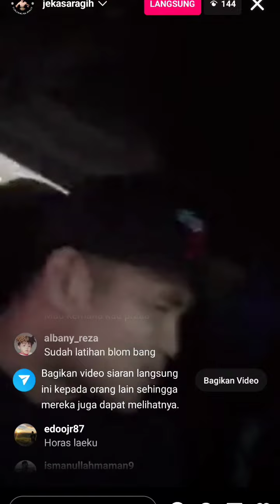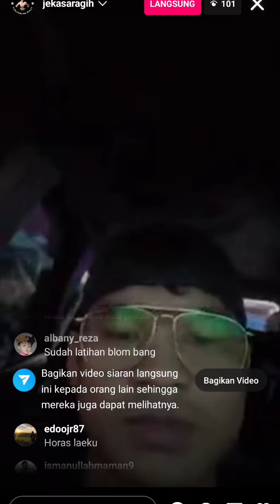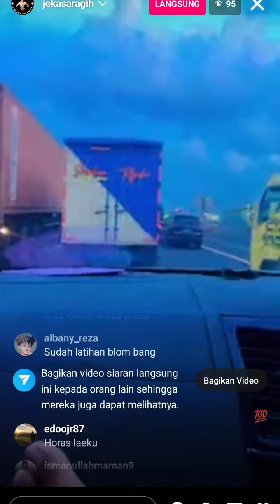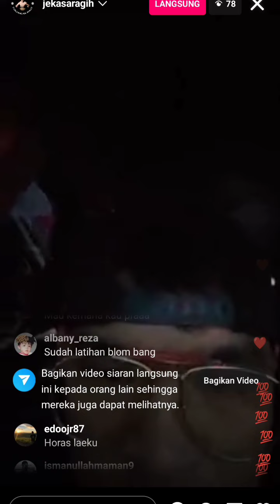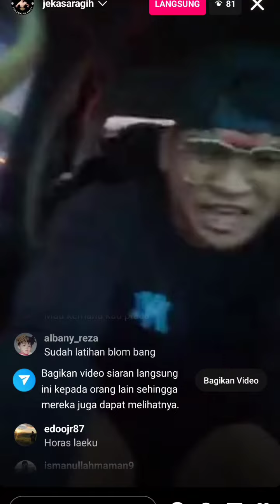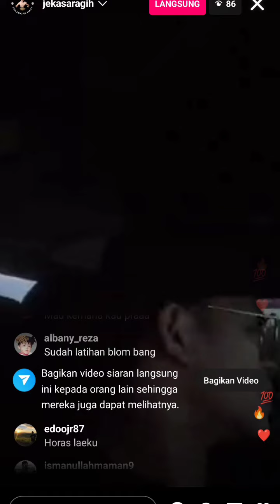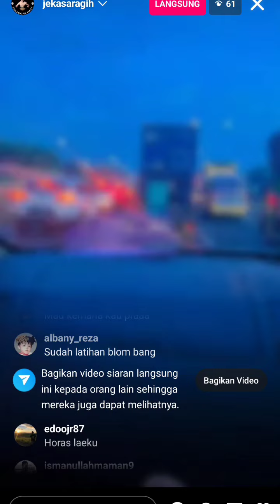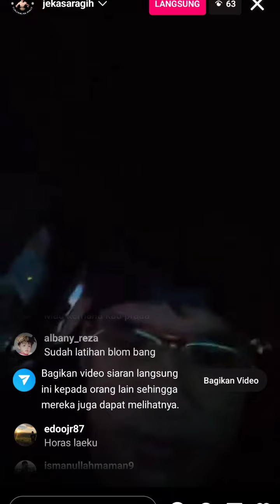Jeka Saragih Nyanyi Lagu Judika Bukan Rayuan Gombal Dan Mama Papa Larang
Jeka Saragih Terbaru
Sedang Otw Bandung Nyanyikan Lagu Judika Bukan Rayuan Gombal Dan Mama Papa Larang

Sumber : Instagram Jeka Saragih